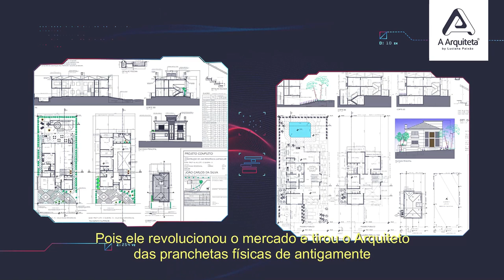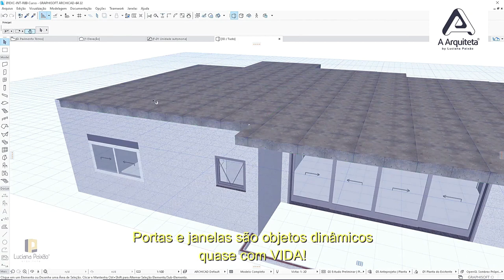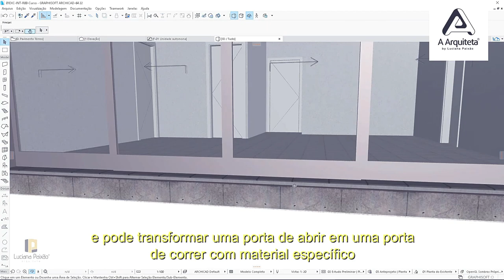O que é BIM? - Entenda e Aprenda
Acesse e Aprenda Construir Projetos (em BIM) do Zero até a Renderização de Maneira Rápida e Descomplicada!

Faça Projetos Muito mais Completos Utilizando até Duas Vezes Menos Tempo

Provavelmente você já deve ter ouvido falar sobre o BIM e também já deve ter ouvido e que o BIM é inovador!

Ele é o sonho de todos os arquitetos que buscam por maior produtividade em suas rotinas diárias.

Mas antes de ir direto ao ponto eu gostaria de deixar claro para que você entendesse bem a diferença entre um programa CAD e um programa BIM.

O AutoCAD não é e nunca será BIM.

Durante muito tempo o AutoCAD foi bastante útil, pois ele revolucionou o mercado e tirou o arquiteto das pranchetas físicas de antigamente e o colocou diante da prancheta digital.

Da até pra dizer que o AutoCAD ainda é indispensável para projetos rápidos ou coisa do tipo mas precisamos entender que o cenário mudou. E hoje, projetos mais completos exigem uma solução mais aprimorada.

Com o BIM, o projeto de arquitetura base já não se trata apenas de linhas simples de representação, ou seja, linhas e nada mais.

É tudo sobre modelagem e informação,

E o que isso quer dizer?

No Autocad você desenha puxando linhas limpa e corta extremidades para desenhar a mesma coisa. Enfim, a linha que desenha parede é a mesma linha que desenha porta a janela.

No BIM você insere já prontos paredes, portas, janelas, guarda corpo, escadas, vigas, pilares, piso de lajes, etc... tudo com informação de método construtivo e material de construção utilizado.

Portanto se você vai modelar uma parede externa de 25 cm com acabamento em pintura você deve escolher uma parede com essas características.

Se você deseja modelar uma laje com determinada espessura e material de construção você deve selecionar a laje com a especificação desejada.

Portas e janelas são objetos dinâmicos quase com vida, onde você transforma não só suas dimensões, como usa suas características básicas como tipo, forma e função.

Você pode transformar uma porta de abrir em uma porta de correr com o material específico apenas utilizando os parâmetros inteligentes das ferramentas.

Além disso, o desenho 2D que você desenha no BIM já automaticamente se converte em 3D, por isso, a maquete renderizada não será problema pra você. Não será necessário exportar nada para outros programas, pois está tudo centralizado no arquivo original.

Ah, e você sabia que a partir de 2021 o BIM vai ser metodologia obrigatória para Projetos de Prefeitura?

Por conta disso e pelos inúmeros benefícios e facilidades que o BIM nos trás, eu afirmo: se você quer atuar como arquiteto profissional no século 21, dominar o BIM é pré-requisito obrigatório. Se você não sabe, procure o mais rápido possível aprender pois você já deveria estar sabendo.

E o que eu, Luciana, posso fazer por você hoje?

Duas coisas: Te alertar e te dar opção de correr atrás do prejuízo (acredite, não saber BIM hoje já é um tremendo preju).

E quando se fala em BIM, podemos ressaltar diversos softwares. Um deles é o Revit.
O Revit é o software em BIM da Autodesk, porém, durante muito tempo ele levou (e talvez ainda leve) a fama de ser muito complexo.

Porém, eu posso te afirmar que, desde que você tenha o método certo, usar o Revit NÃO é complicado.

E que método é esse?

É o que nós ensinamos no nosso Curso de REVIT 2020 + MEP Hidráulica e Elétrica

Uma maneira didática que te permite usar os elementos sem muita dor de cabeça e da maneira mais simples e fácil que você já viu...

E o melhor de tudo isso, você pode TESTAR 7 DIAS SEM COMPROMISSO

Além disso, o curso conta com:

👉🏼 Plataforma 100% Online: Assista de onde quiser e no seu tempo
👉🏼 Acesso Vitalício: O curso é seu pra sempre
👉🏼 Certificado de Conclusão
👉🏼 Grupo VIP no Telegram para Tira Dúvidas.

Quer conhecer mais sobre como isso funciona?

Acesse e conheça nosso Pacote Revit com uma condição de acesso aos cursos (Revit 2020 básico + MEPs Hidráulica e Elétrica) com um valor especial (que cabe no bolso de qualquer um) e um bônus exclusivo.

Grande beijo e Sucesso,